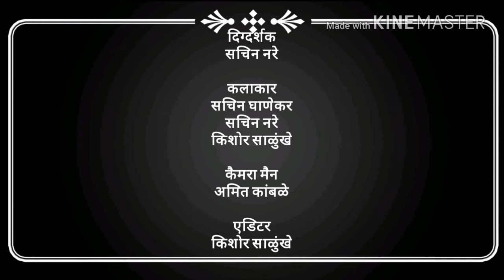chala jara Hasuya episode number 34